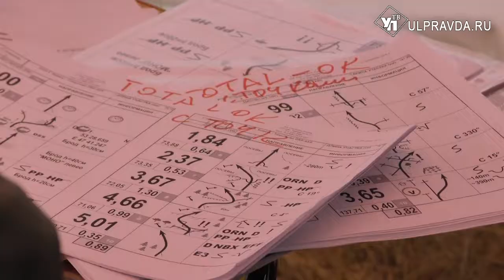На старт – только с мозгами. Гонщики испытали себя на «Холмах России» в Ульяновской области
На УАЗах, джипах, багги и мотоциклах – 67 команд вышли на полосу препятствий. Сначала традиционная регистрация участников и техосмотр, затем гонщики отправились на старт в Кивать. И далее - сложная трасса с десятками ухабов, бродов и крутых поворотов в Кузоватовском районе Ульяновской области.